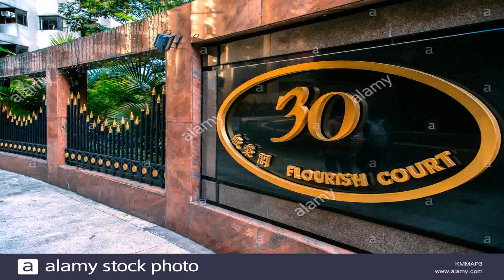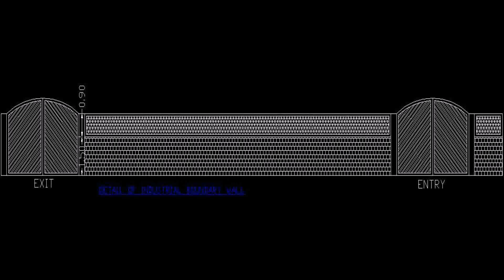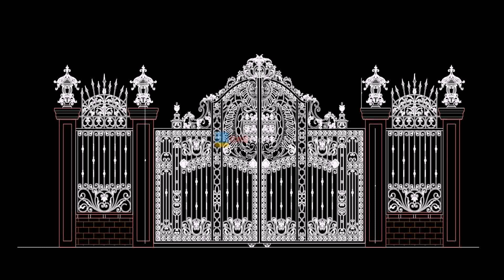Boundary Wall Design With Gate